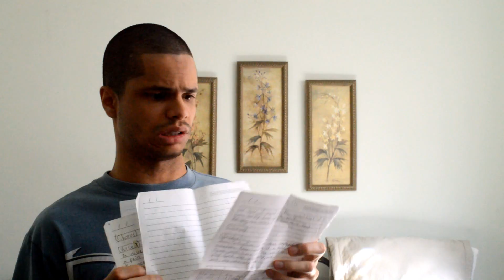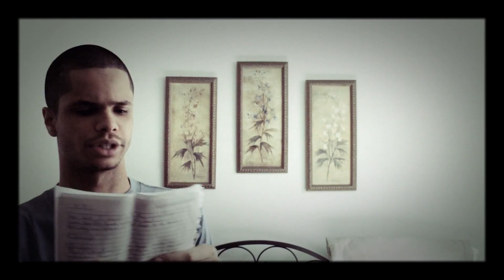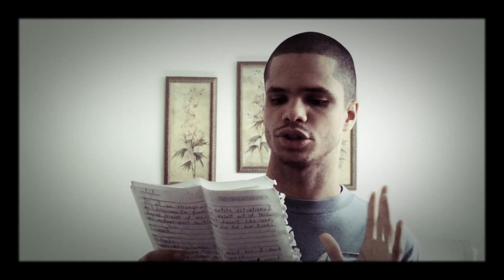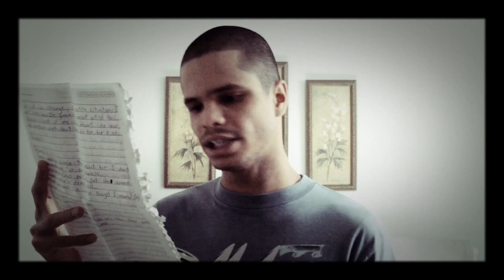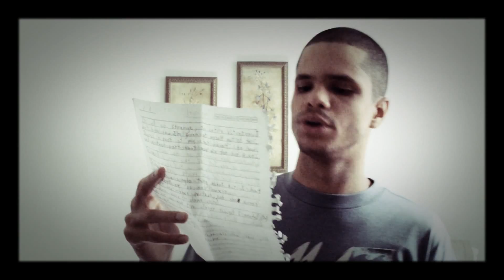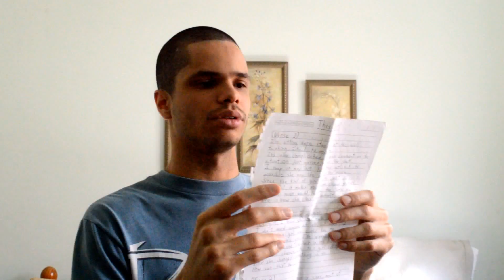Reading my old Love Songs! (60th video special) 🎉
A long time ago, at the start of my Junior Year in High School, I fell madly in teenage love with a certain young lady. So passionate was my burning love for her, that I wrote 2 romantic poems and 3 songs expressing myself. A good 7 years later, I came across those poems and songs, previously thought to no longer exist. And now... I shall unveil them onto the world!

Should I give her the poems and the songs today just to see her reaction? Vote in the poll at the end of the video to decide!

PHOTOGRAPHY

WRITING